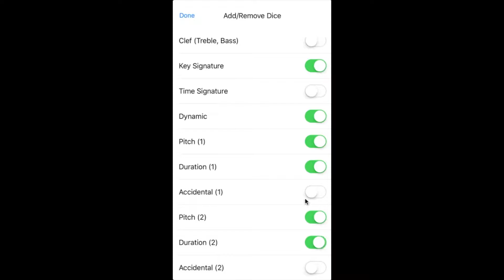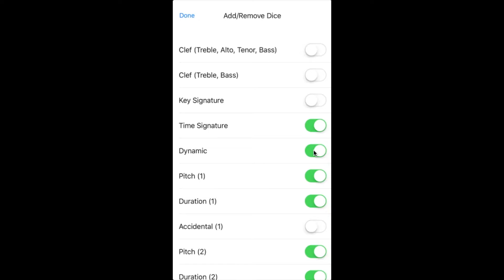Music Dice simulator demo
Just a simple app to randomly choose pitches, keys, time signatures, etc.